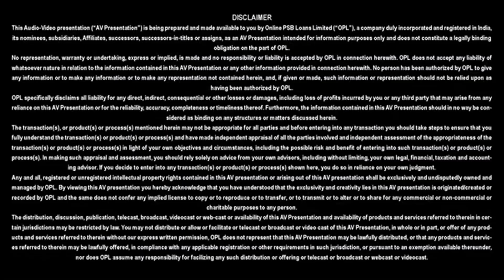Mudra loan from Central bank of India | PSB Loan in 59 minutes